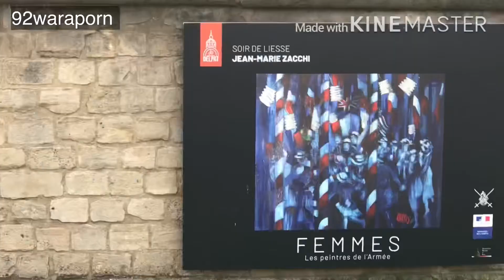เที่ยวปารีส Ep3 ชมพิพิธภัณฑ์ทหาร Musée de L´àrmée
ชมพิพิธภัณฑ์ทหาร Musée de L´àrmée เป็นพิพิธภัณฑ์สะสมอาวุธสงครามโลกครั่งที่หนึ่งและเป็นที่เก็บหีบศพของ Napoléonléon